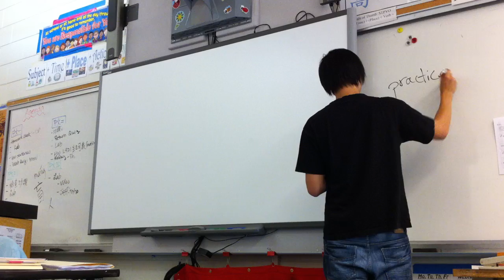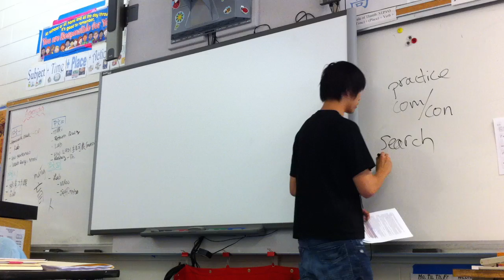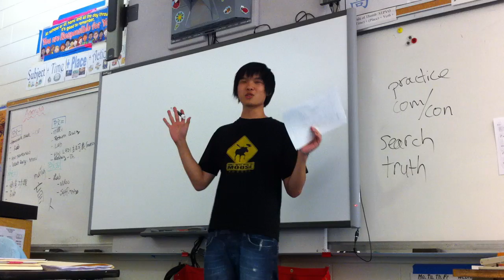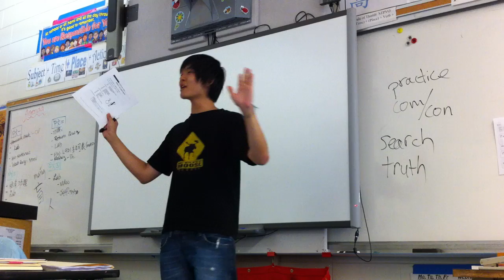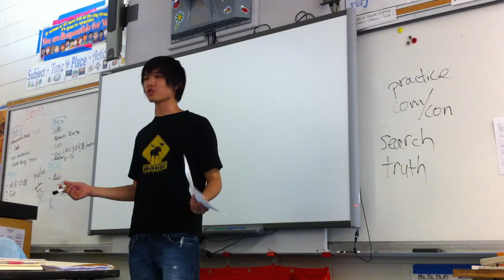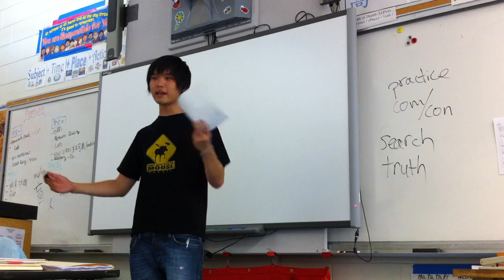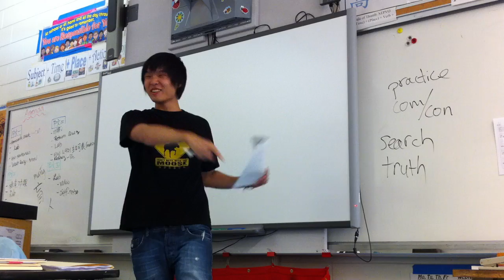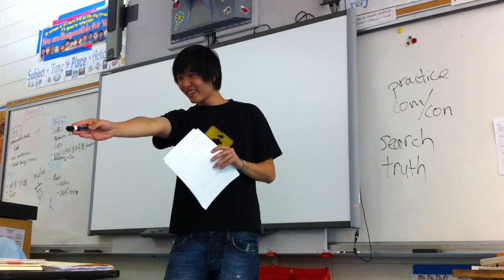Carlmont Lincoln-Douglass Debate: What is Debate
Sean lectures the best debate team in the history of Carlmont on what it means to debate